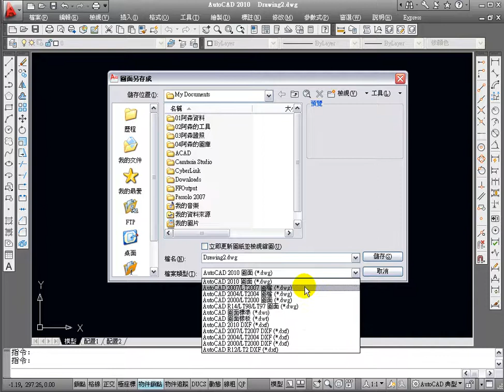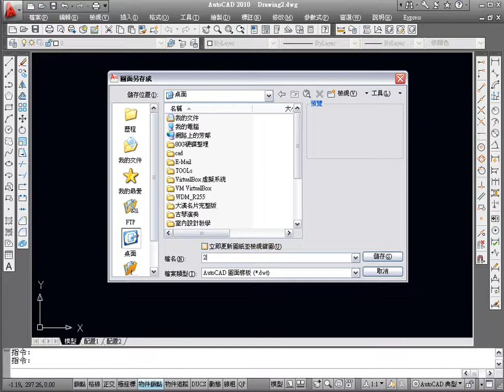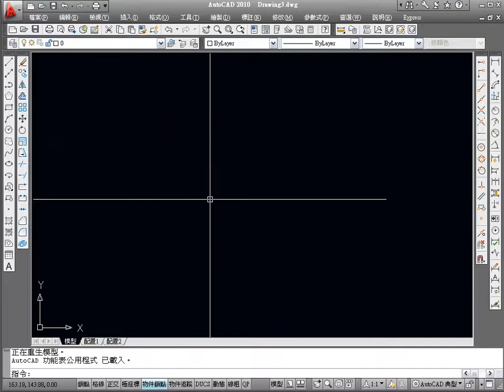樣板檔設定04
套用